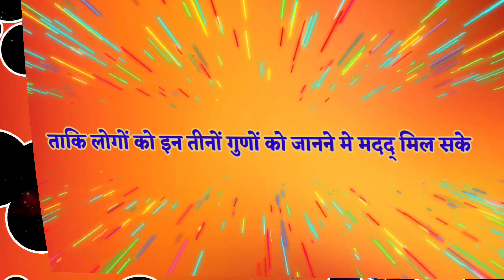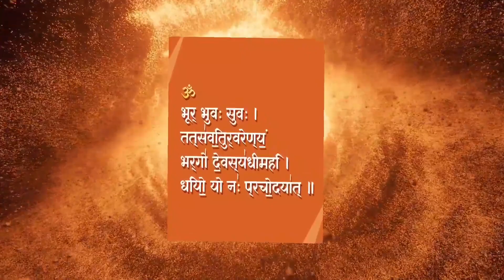हिंदू धर्म के 10 सबसे शक्तिशाली देवता! 10 most powerful gods in hindu mythology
राधे कृष्णा दोस्तो,

मित्रों Nayi Zindagi में आप सभी का तहे दिल से स्वागत है। यह कहानी पौरानिक कथाओं के संग्रह से लि गई है, हमारा उद्देश्य किसी को भी ठेस पहुंचाना नहीं है।
कोई गलती हो तो क्षमा करे।
धन्यवाद।

FAIR - USE COPYRIGHT DISCLAIMER *copyright disclaimer under section 107 of the copyright act 1976, allowance is made for "fair use" for purposes such as criticism, commenting, news reporting, teaching, scholarship and research. fair use is a use permitted by copyright statute that might otherwise be infringing. -This video has no negative impact on the original works (it would actually be positive for them)

This video is also for teaching purpose. -It is not transformative in nature. -I only use bits and pieces of videos to get the point across where necessary. we make this video with the intention of educating others in a motivational / inspirational form. we do not own the clips and music we use in most cases. our understanding is that it is in correlation to Fair Right use, however given that it is open to interpretation, if any owners of the content clip would like us to remove the video, we have no problem with that and will do so as fast as possible.